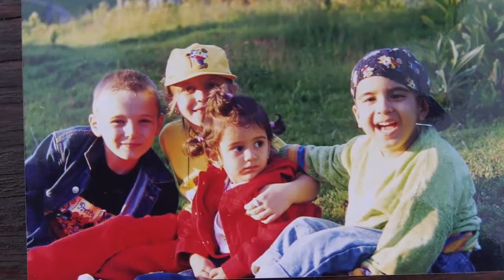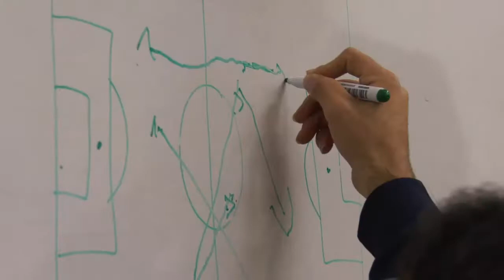Madrid se Mueve 81 Historia Arian entrenador de futbol en silla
Arian Saffari es un joven iraní que se convertirá en el primer entrenador de fútbol en silla de ruedas. En el reportaje conocemos su llegada a España, cómo se ha integrado y cómo esto no ha supuesto un obstáculo para alcanzar su sueño.